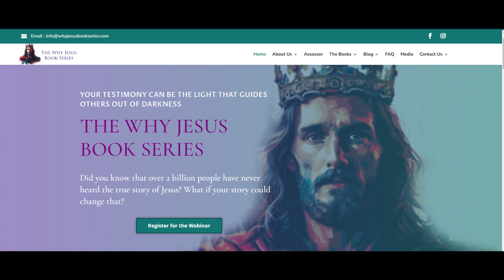Why Jesus Matters Book Series: Dr. Hotze interviews William Owens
Dr. Hotze interviews William Owens on the new Why Jesus Matters Book Series Matter Book Series. This is a recording of a live show, The Dr. Hotze Report. This is a wonderful opportunity for anyone to share their faith in writing and have it included in a book that will be distributed worldwide. Watch the video now to learn more.